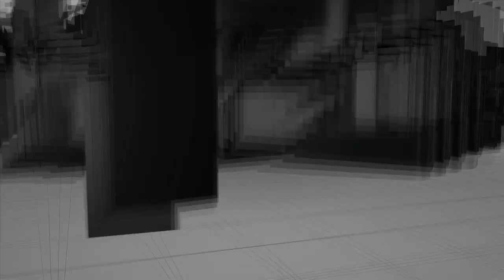PCEC2010 - Speed Contest 9th -Brad Wendes / united kingdom